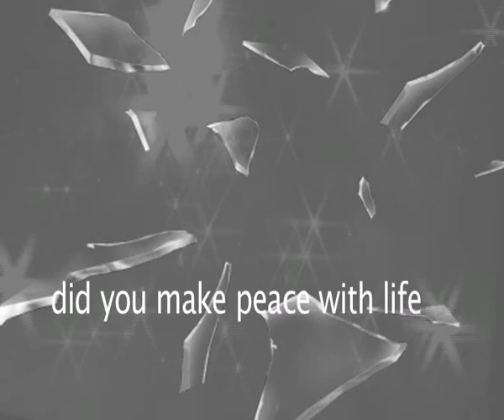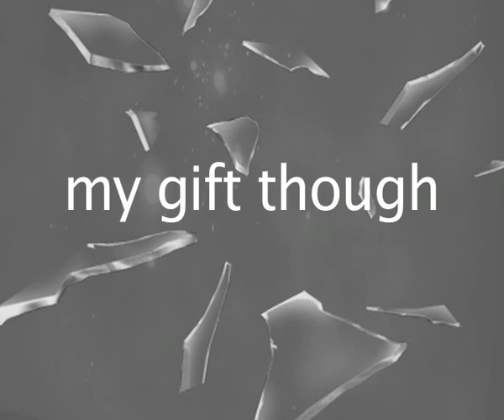here the lesson ENDETH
ENDETHENDETHENDETHENDETHENDETHENDETHENDETHENDETHENDETHENDETHENDETHENDETHENDETHENDETHENDETHENDETHENDETHENDETHENDETHENDETHENDETHENDETHENDETHENDETHENDETHENDETH